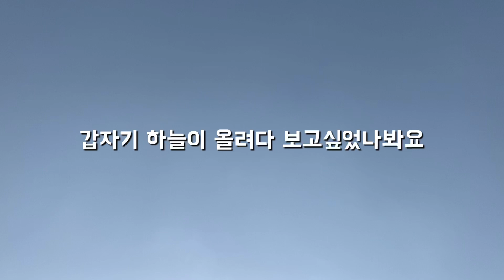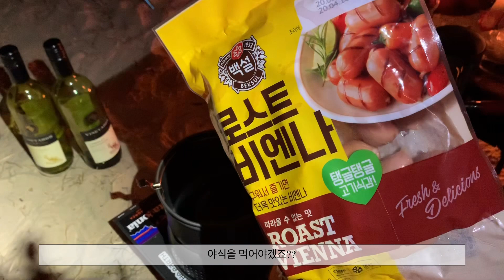[백패킹] 첫 해변 캠핑으로 운여해변 다녀왔습니다/운여해수욕장 캠핑장 영업해요/캠핑요리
첫 해변 캠핑으로 운여해변 다녀왔습니다.
제가 텐트 친 곳은 따로 캠핑장으로 운영되는 곳은 아닙니다.
솔섬 앞쪽으로 물이 들어오는 시기는 6~8월까지 여름에만 찬다고 하네요

운여해수욕장에서 3월부터 11월까지 캠핑장 운영하신다고 합니다.
  - 1박2일 2만원 (1인 백패커 1만원)
  - 미리 예약안받고 그냥 오는대로 원하는 자리 선정하면 됩니다.
  - 뜨거운물 샤워장 3천원
  - 슈퍼운영
  - 화장실 있습니다

쓰레기는 따로 받아주는지는 안여쭤봤습니다 ~ 저희 그대로 가지고 왔어요 !
그럼 재밌게 시청해주세요~